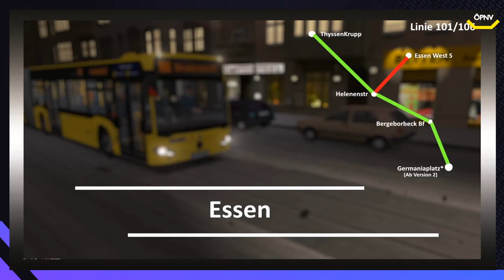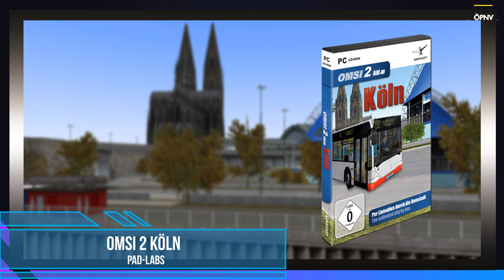ÖPNV News #168 Omsi 2 Essen, The Bus Beta Update & Neues vom HMMSIM Metro Simulator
🚌 DIE NEUEN ÖPNV NEWS SIND DA 🚆
Wenn euch die News gefallen, dann würden wir uns über einen 👍 und ein ABO sehr freuen :-)
↓ Für mehr Informationen bitte die Videobeschreibung öffnen ↓

Schaut unbedingt vorbei. Wir haben euch wieder alle News für Omsi 2, LOTUS, The Bus, TramSim, Train Simulator, Train Sim World 2 uvm. herausgesucht.

◄|╌╌╌ 〉› News Support ‹〈 ╌╌╌╌|►
◄|╌╌╌ 〉› Werdet Mitglied ‹〈 ╌╌╌╌|►
◄|╌ 〉› Spiele & Simulatoren günstig kaufen* ‹〈 ╌|►
Gliederung:
Wird Nachgetragen

* Durch einen Kauf über den Link erhalten wir einen kleinen Teil des Kaufpreises als Provision ausgezahlt. Ihr zahlt nicht mehr und unterstützt uns. Vielen lieben Dank dafür.